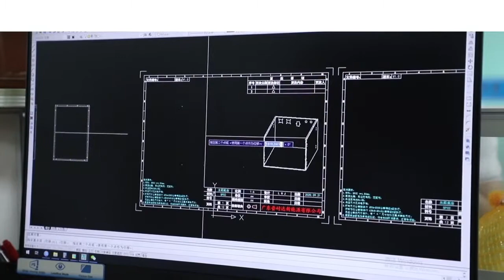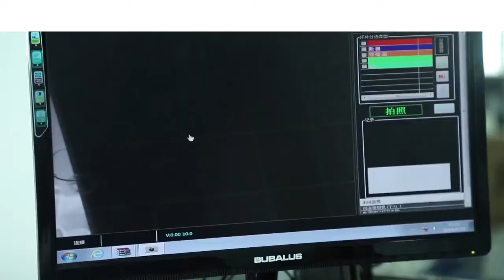NPP Lithium ion battery manufacturers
NPP INDUSTRY

NPP Power has five manufacturing plants, four in China and one in Vietnam. To build a global manufacturing, marketing, and after-sales service network, NPP established overseas offices in Europe, America, and Africa.

To better serve and listen to clients’ demands, NPP Power also annually attends overseas exhibitions.

Your Premium Lithium Battery Supplier

NPP Power Co., Ltd the World’s Leading Manufacturer of Custom Lithium batteries was established in 2002, with 4 factories in China and 1 overseas factory in Vietnam.

NPP Power is a Chinese high-tech enterprise providing customized solutions and products for special lithium battery systems for global users. We have passed ISO9001, ISO14001, ISO45001, CE, EMC, CQC, TLC, SGS, UN38.3, and MSDS certifications.

Core Products: Lithium Battery for Energy Storage Power Station, LiFePO4 Technology in VRLA Container, LiFePO4 Technology for Telecom, Base Station, Cabinet Power, E-Vehicles, OEM Pack, Portable Power Station, etc.